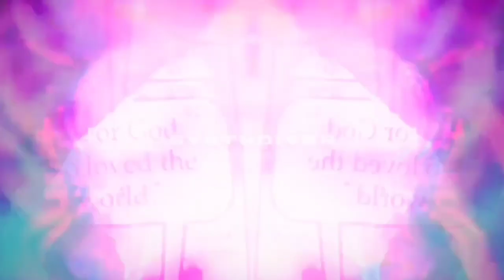Live Sessions 11 - Synth Diver LIVE CUT (Official Music Video)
HelperCrow Presents Live Sessions Part 11 Synth Experimentation -  'Synth Diver Live Cut' was created live at the Crows Nest